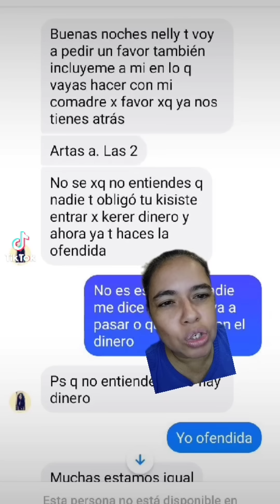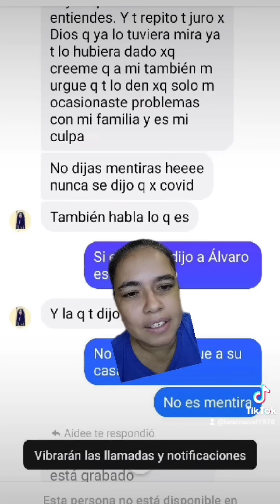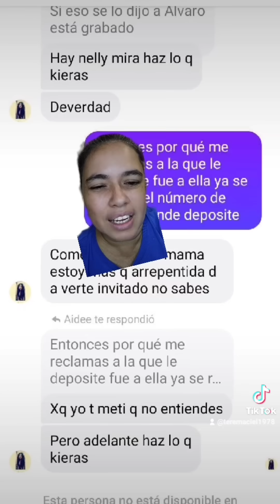continuación de "programa de ayuda por el covid"